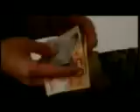REMEMBER - The Underdog Project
Remember Video.
In a while
Maybe you'll remember
Where we met
On the beach
When you showed me the way

From that day
We'd always be together
In our hearts
In our minds
Nothing could throw it away

Hey na na na na na na na ny ey
Na na na na na now

Quiero ver
Un poco de tu boca
Quiero estar
En tu piel
Con tu perfume de miel

Quiero ver
El brillo de tus ojos
Quiero estar
Ver la luz
Con la que me miras tu

Show me the things that we felt in the time we were dreamin'
Show me now
Feel it now

Quiero oir
Los versos de tus labios
Y sentir
Junto a ti
Como tu propio carmin

In the past we used to be together
Every day, of our lives
Now it's fading away